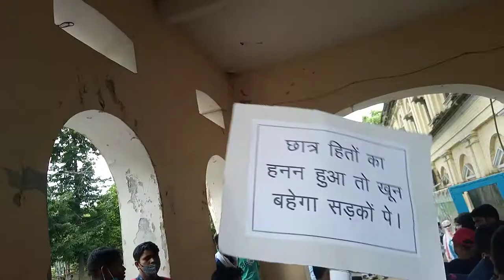Dharna against practical no issu,sapru university,,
Dharna against practical no ,,Dharna, Dharna